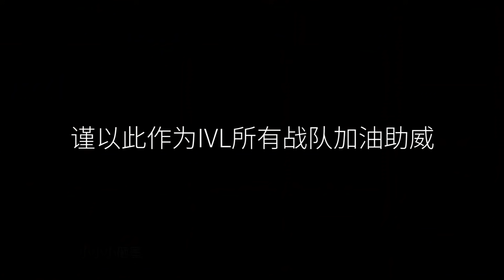第五人格：高燃混剪！用时259200秒！告诉你什么是职业选手！10支IVL战队！【小砸墨】Identity V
【BGM】OAO - Stay With Me

【直播时间】
YT直播和CC直播（不一定准时，可以晚点过来）：
早上：12:00-18:00
晚上：19:00-24:00